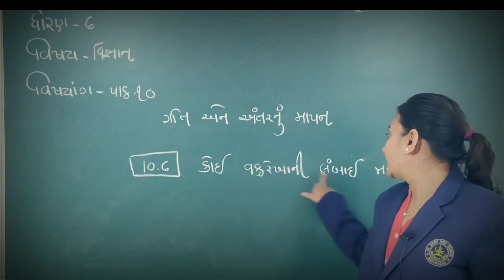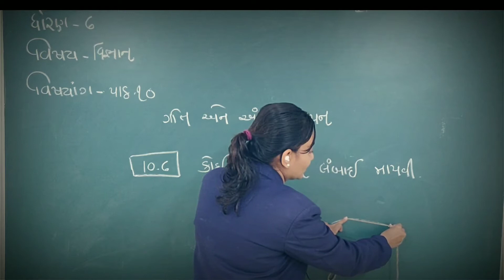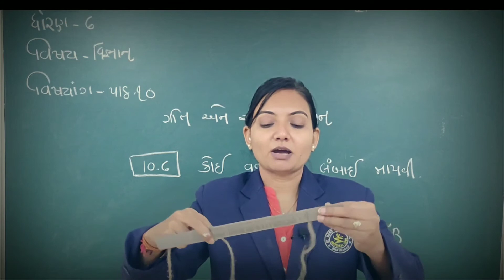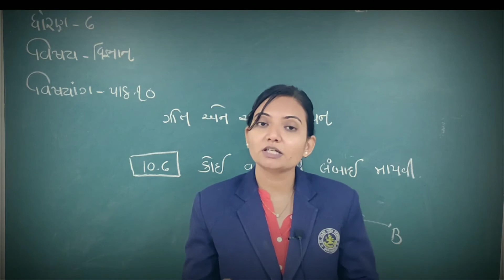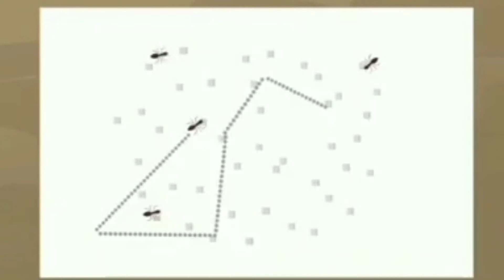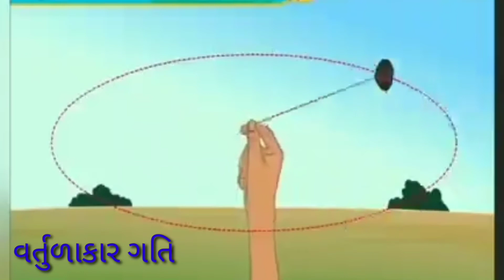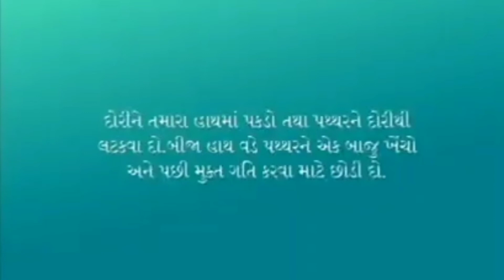STD 6 SCI LESSON 10 PART 3